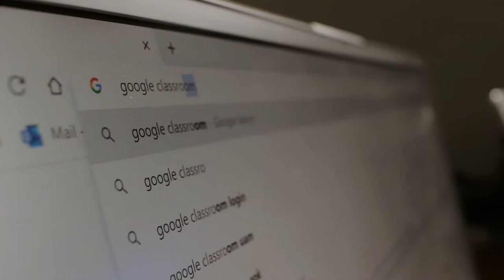Meet Josh Fitzgerald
Josh Fitzgerald is a doctoral candidate in Illinois State University’s School of Teaching and Learning. He studies how teachers and students establish rapport in online classrooms.